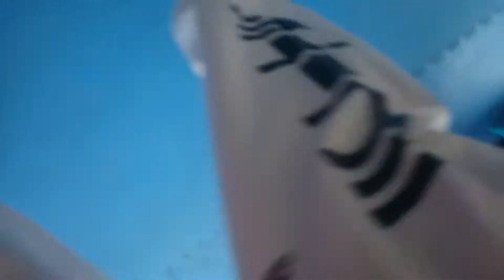Día del niño 03